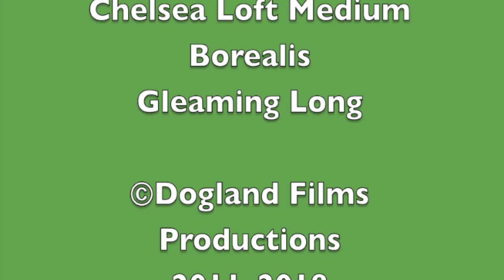Mr Dinosaur's Adventure Episode 2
Mr. Dinosaur faces issues in Dogland when he needs to beg in public to survive, but an event changes his status for the better. What will happen?